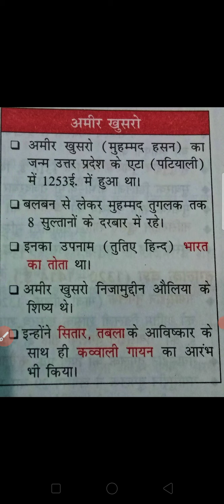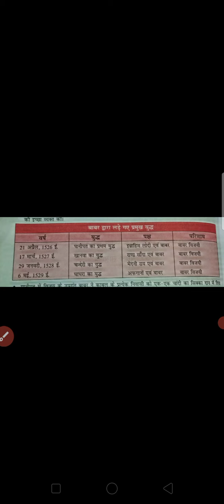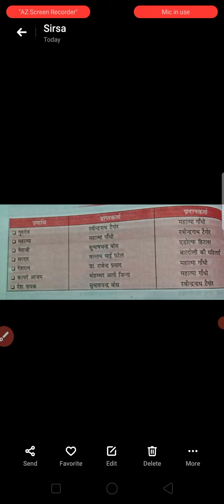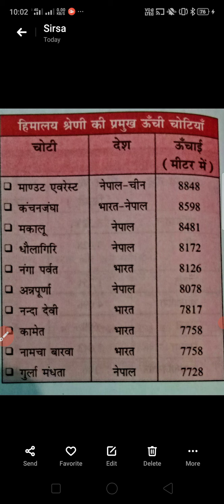AU Entrance Exam 2021 BA History Geography Political Science General Awareness // AU Entrance GK GS